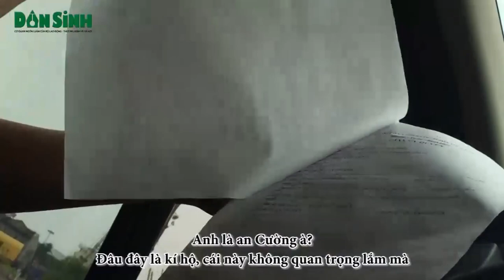Xe trá hình Limosine qua mặt các cơ quan chức năng như thế nào kỳ 2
Dân sinh: Thiết lập hợp đồng vận tải hành khách “ma” để qua mặt các cơ quan chức năng. Lái xe của Minh Anh Limosine cũng thừa nhận việc tạo nên những bản hợp đồng “ma” này chỉ để qua mặt các cơ quan chức năng chứ không có giá trị gì. Đó là những chiêu trò để Minh Anh Limousine qua mặt các cơ quan chức năng để hoạt động vận tải hành khách trá hình trong một thời gian dài vừa qua.(10 thg 3, 2017)